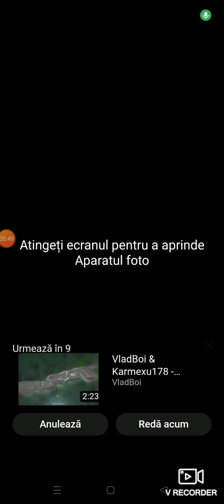Reactionez la VladBoi & ARV & Wakye - RIVAL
✨Salut! Dacă îți place ceea ce fac mă poți susține cu un like (dislike) sau un share
Multumesc